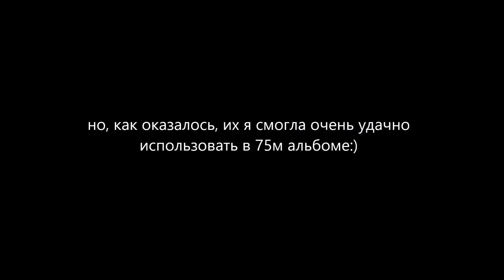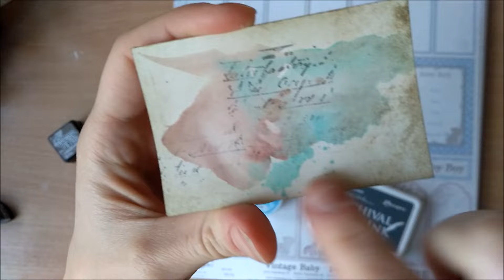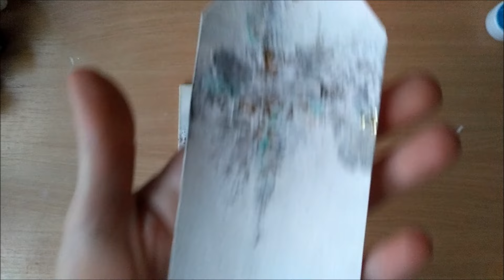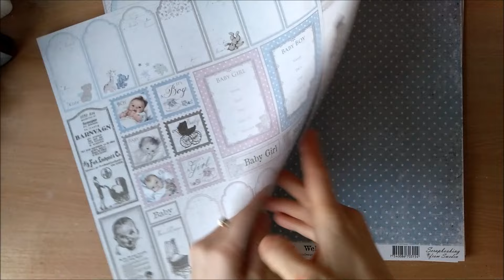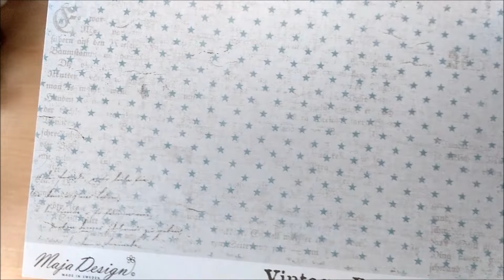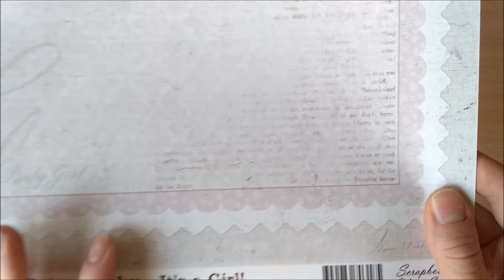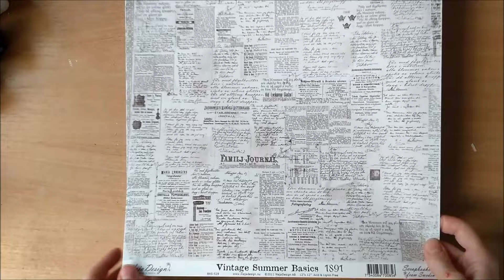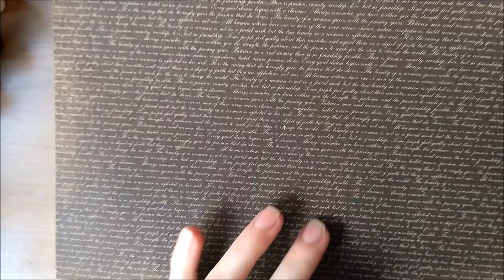Посылка для скрапбукинга// Maja Design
заглядывайте на мой новенький сайт-блог